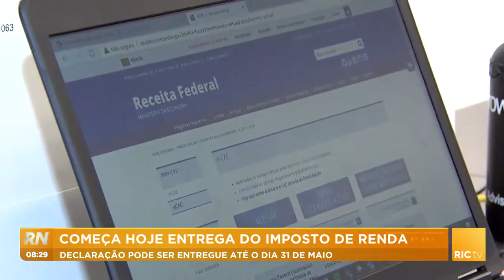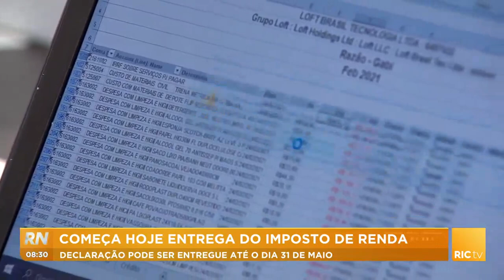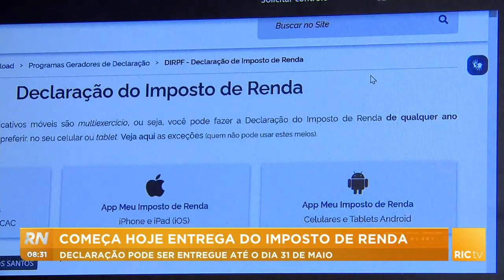Começa hoje a entrega do imposto de renda